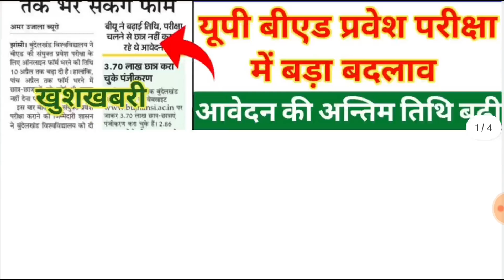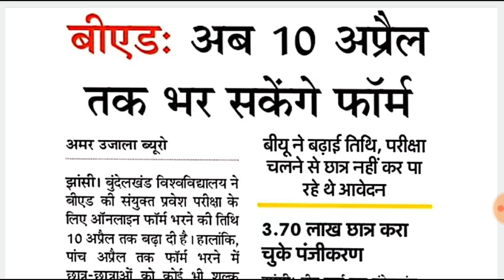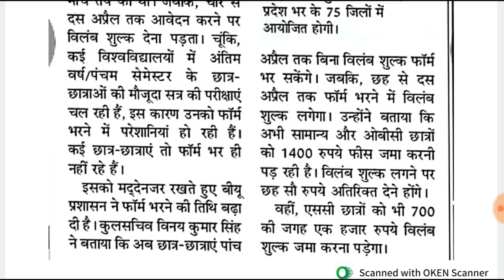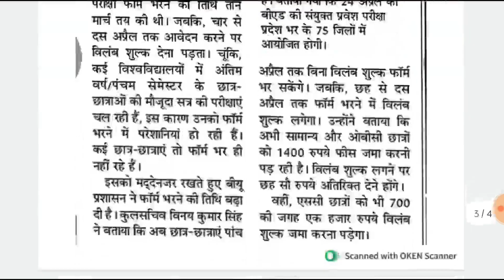B.ed Entrance EXAM 2023 EXAM DATE || UP B.ed Entrance Exam 2023 Online Form || UP Bed Form 2023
तारिक सर से कुछ पूछने के लिऐ Instagram पर उन्हें Follow करके मैसेज करें Instagram

Your Queries 👇
1 year b.ed course
1 year bed program
1 year b.ed 2023
1 year b.ed course in delhi
1 year bed course after pg
1 year b.ed in up
1 year b.ed course in ignou
1 year bed course fees
1 year bed course in india
1 year b.ed admission b.ed course details
1 year bed course after pg in hindi
1 year bed course after pg 2023
when b.ed will be of 1 year
1 year bed course fees
1 year bed course in india
1 year b.ed course in ignou
 how many years bed course after post graduation
1 year bed new education policy